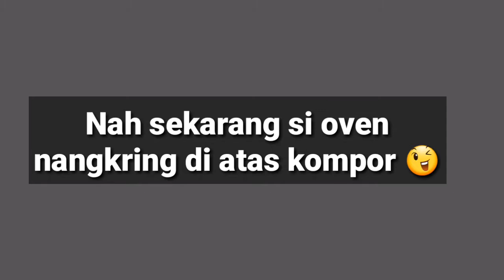Review Oven Tangkring Legendaris Tiga Berlian